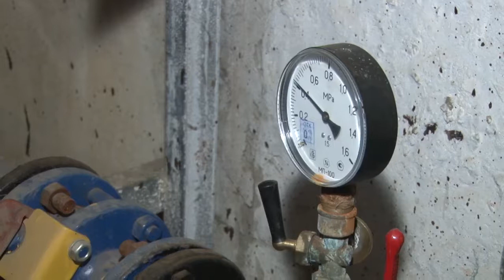Стартует отопительный сезон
Из-за установившейся в Подмосковье холодной погоды отопительный сезон 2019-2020 годов по решению губернатора Московской области Андрея Воробьева стартует раньше обычного. Согласно Постановлению главы Одинцовского городского округа Андрея Иванова, коммунальные службы начнут подавать тепло уже 23 сентября.